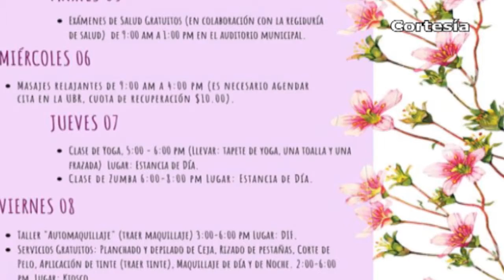Puebla Noticias al día - 8vo Dtto. (Viernes 1 de marzo 2019)